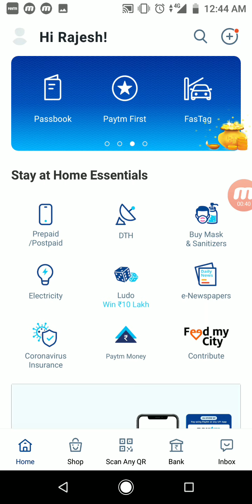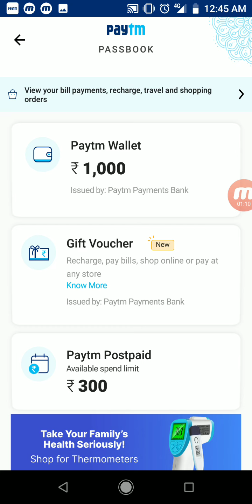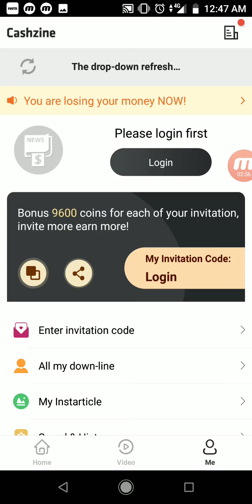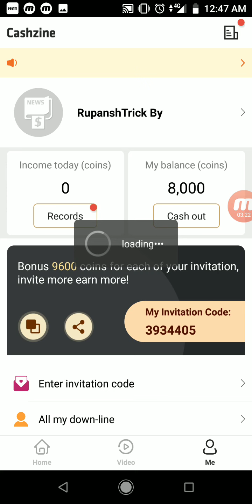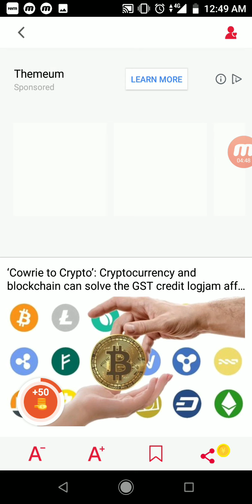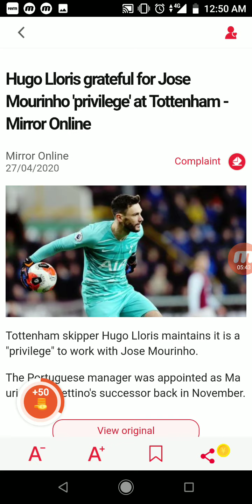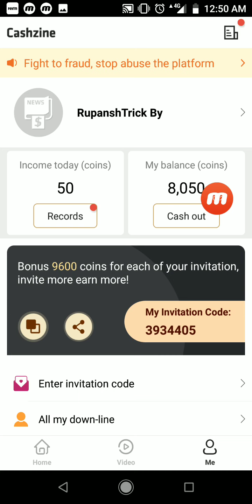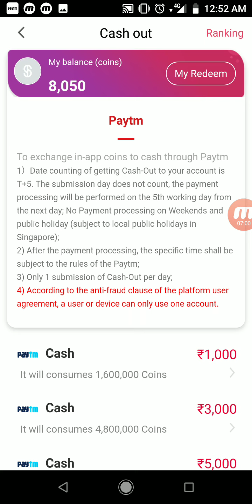New Earning Apps 2020 | ₹450 + ₹450 ADD Paytm Cash Unlimited Time | Best Paytm Cash Earning App